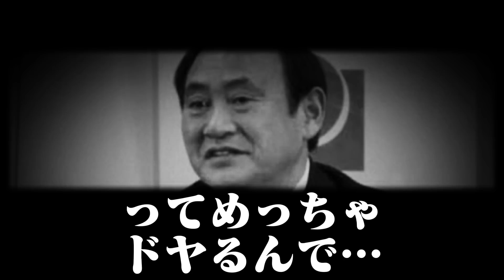菅さん、僕は誤解してました…この偉業に９割の人が気づいてないです。あんな政治家は他にはいません【菅義偉/高橋洋一/ふるさと納税/出生率/明石市長/泉房穂/子育て支援/ホリエモン/堀江貴文/切り抜き】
【目次】
0:00 OP
0:10 ふるさと納税について
4:35 今の時代は●●できる人が得をする
6:13 神戸と明石の関係

僕は正直腰を抜かしました…創業以来赤字ゼロの儲けのカラクリや総資産1兆円超えの理由が分かりました

まもなくNHKが崩壊します。100%集金人は来ません。受信料が徴収できなくなった末路がコレ

これが日本が残念な国になった理由です。日本が不景気になった本当の原因がわかりました

安倍元首相が生きていたら奴らは捕まらなかったんです…検察の恐ろしい現状を刑務所経験者の２人が暴露します